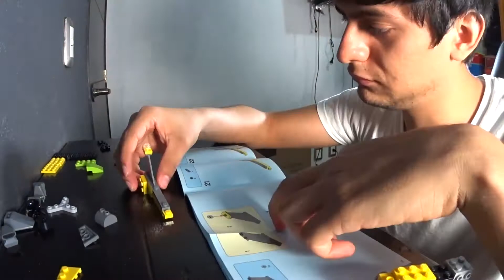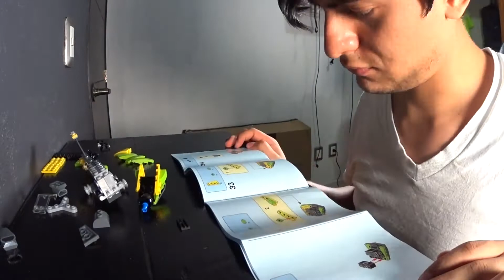Mi primer LEGO !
Armo mi primer lego.